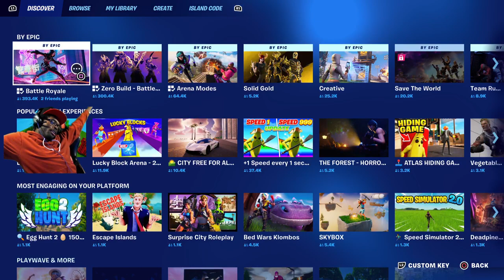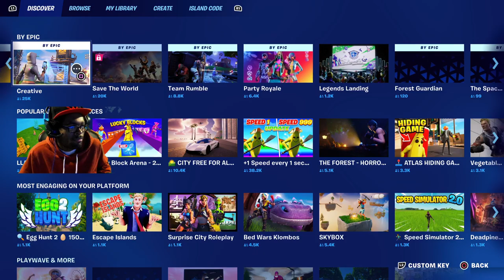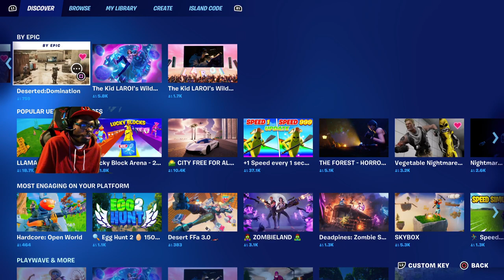Live Now fortnite Xpghost pt 3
whole wide xd